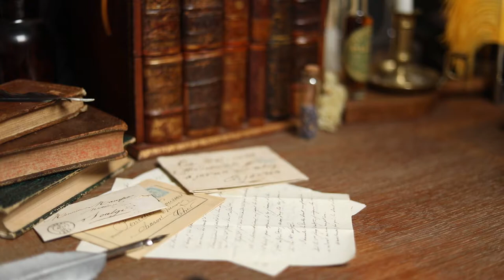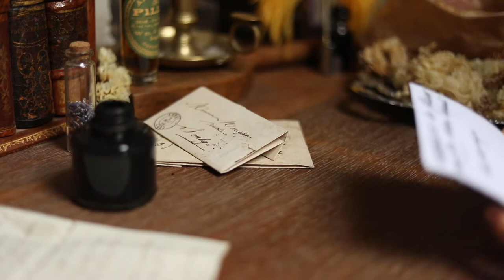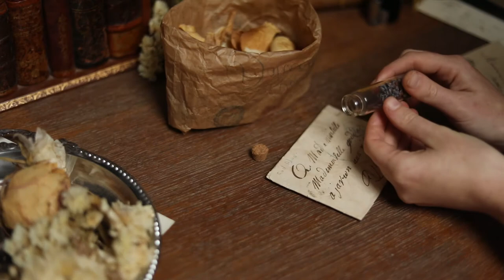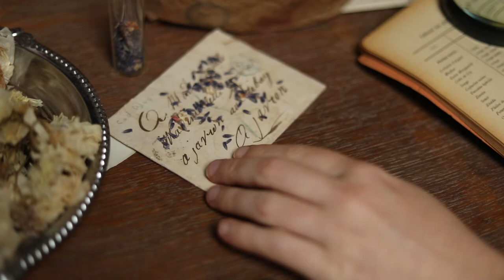Classified flowers - no talking | cozy ASMR (dried flowers, feather pen)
Peut-être une nouvelle catégorie de vidéo par ici ? J'ai tenté de faire une vidéo relaxante AMSR. Avec lecture de lettres, sons de fleurs séchées, et le chant des oiseaux au loin que l'on entend au travers de la fenêtre. N'hésitez pas à me dire si cela vous plaît, j'en referai d'autres.
Bonne relaxation !